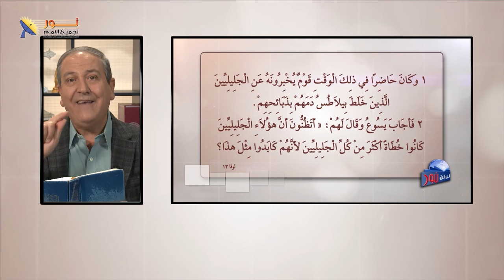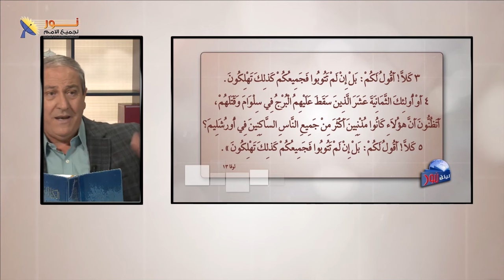كارثة سقوط برج سلوام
❓السؤال المتكرر: ما ذنب الضحايا؟ وهم كانوا أشر من الآخرين لذلك ماتوا بهذه الطريقة؟
📖 أَوْ أُولئِكَ الثَّمَانِيَةَ عَشَرَ الَّذِينَ سَقَطَ عَلَيْهِمُ الْبُرْجُ فِي سِلْوَامَ وَقَتَلَهُمْ، أَتَظُنُّونَ أَنَّ هؤُلاَءِ كَانُوا مُذْنِبِينَ أَكْثَرَ مِنْ جَمِيعِ النَّاسِ السَّاكِنِينَ فِي أُورُشَلِيمَ؟ كَلاَّ! أَقُولُ لَكُمْ: بَلْ إِنْ لَمْ تَتُوبُوا فَجَمِيعُكُمْ كَذلِكَ تَهْلِكُونَ». لوقا13: 4-5

📌يمكنك التواصل معنا بصورة شخصية عن طريق رسائل الواتساب👇
WhatsApp الواتساب:    🆆🅷🅰🆃🆂🅰🅿🅿